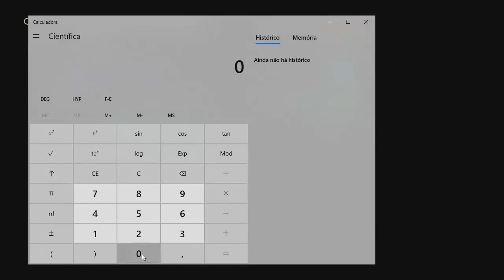Equação de estado do gás ideal - exemplo 2